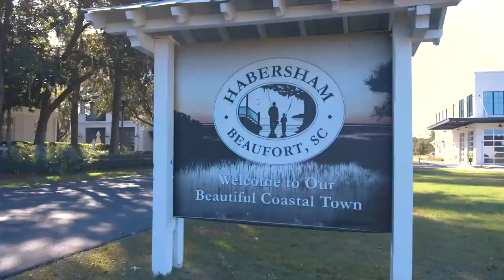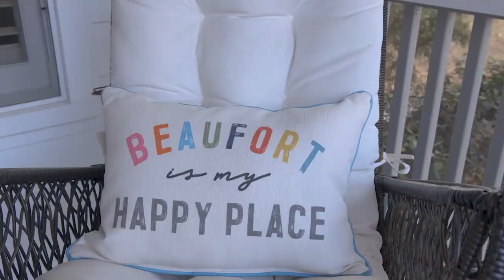34 James Habersham - Luxury Home for Sale!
High End Southern living at its best in this stunning home in the award-winning Habersham community. Arguably one of the most well designed and well cared for homes in Habersham, this property is a case study in proper proportion and balance. Enjoy amazing views of moss-draped live oaks from the wrap around front porch and top porch balcony on Habersham's premier boulevard, situated close to the marketplace and the water. Since ownership, sellers have remodeled the kitchen and first floor master bath. 2020 Master Bath Remodel includes new tile floor, new vanities, new top of the line, Schluter Shower System with lifetime, transferable warranty. New whole house generator – 2019. New HVAC in 2017. Updated gourmet kitchen features new quartz counter tops, 6 burner and grill top Viking gas
range with double ovens, new subway tile backsplash, Subzero refrigerator/freezer with ice maker and cabinet trim package, a new high arc commercial style faucet with water purifier, a huge island with prep sink and loads of storage, and a walk-in pantry. Newly updated lighting including the exquisite chandelier in the dining room. The beautifully landscaped grounds are graced with several hydrangeas, camelias, azaleas, palms, mature live oaks, living gates and a living fence. The front and back yards have irrigation systems. This home is embellished throughout with gorgeous custom trim work, built-in bookcases, 3 floor stairwell and more. Oversized 2-car garage with pull down attic storage, irrigation system, live-fenced-in yard. Plenty of storage in temperature controlled, spray foamed attic in the home. Spray foam under the house. Architect is Cowart Group and Builder is Yestermorrow. Comes with golf cart with acceptable offer or golf cart is negotiable.